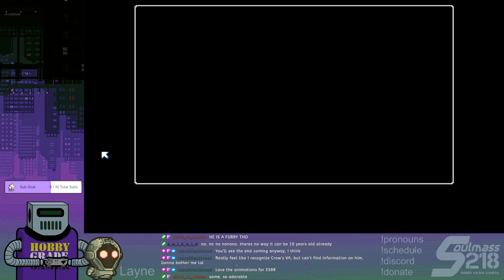Let's Play Read Only Memories: Neurodiver | PART ONE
PART ONE of my first-time Let's Play through Read Only Memories: Neurodiver.

2064: Read Only Memories is among my favorite games, so I am excited to finally play the sequel. Join me on Twitch for upcoming Friday nights (eastern US time) where I will continue playing live!